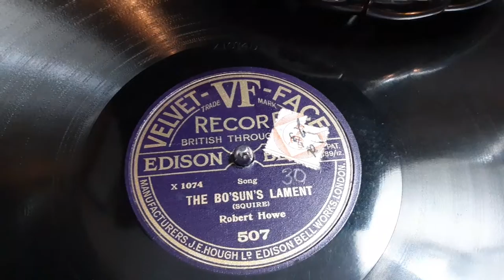The Bosuns Lament sung by Robert Howe Bass Singer Rare 78 rpm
Here the Englis Bass singer Robert  Howe singing The Bosuns Lament from a 78 rpm shellac record released more 1920.